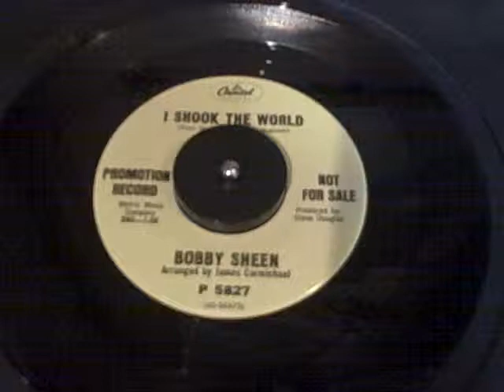Bobby Sheen I Shook the World